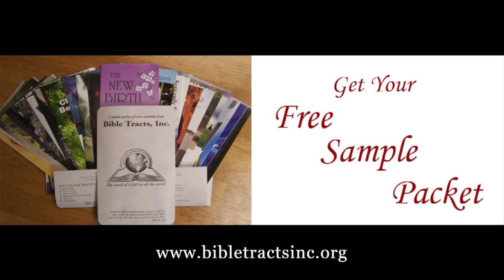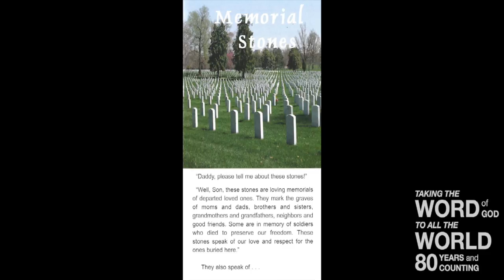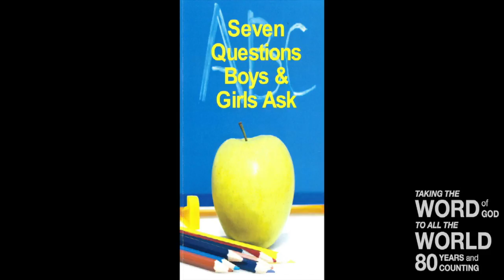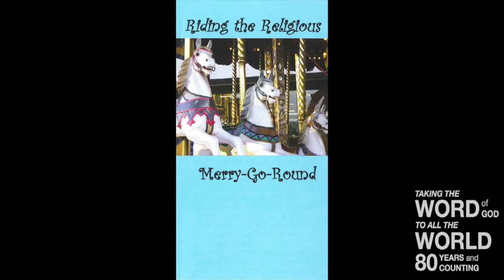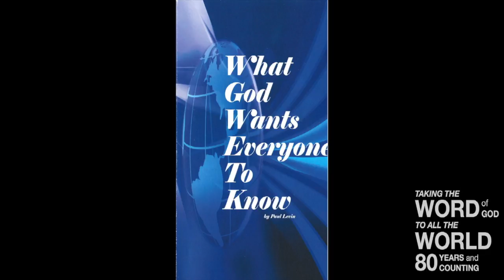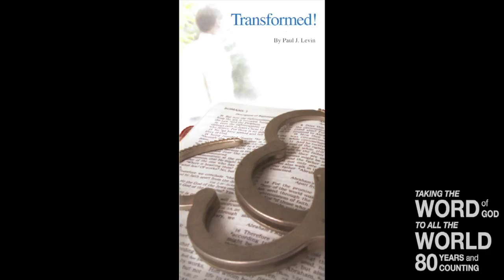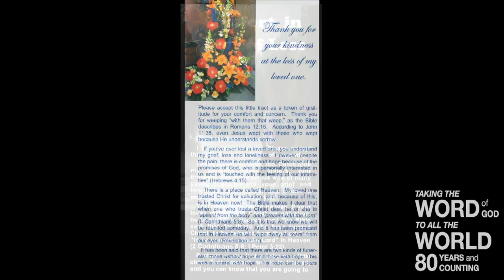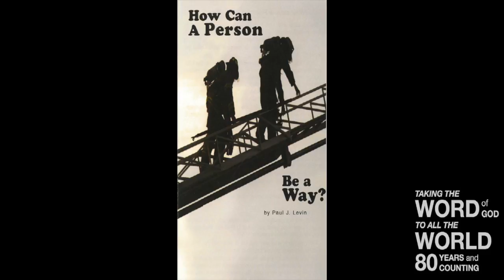Transformed by Grace I (Titus 2:11)